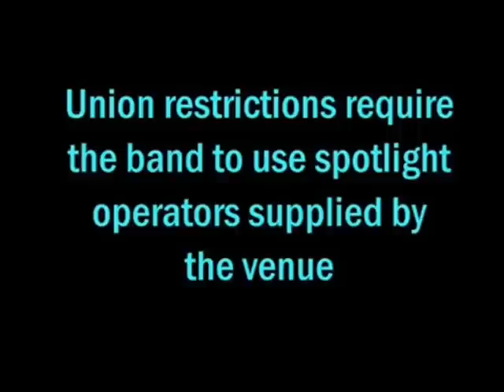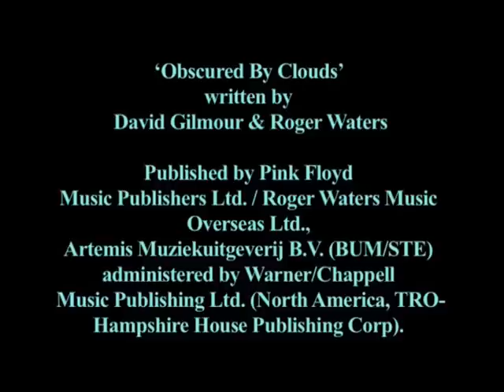Pink Floyd lighting designer Arthur Max has a "Bad Day at the Office"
Cliff's short animation made to celebrate the 40th anniversary of  "Dark Side of the Moon" by Pink Floyd